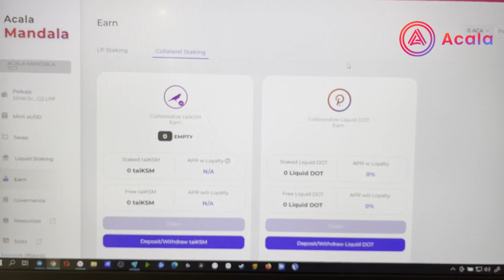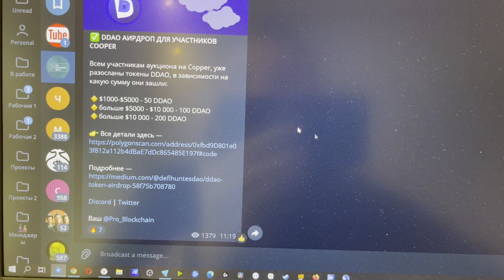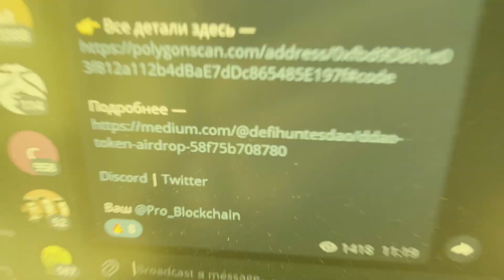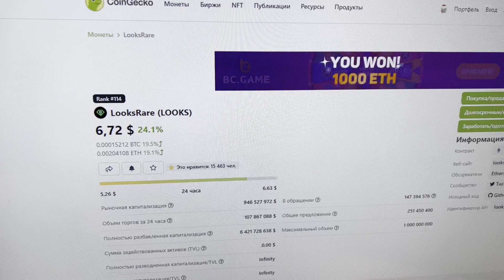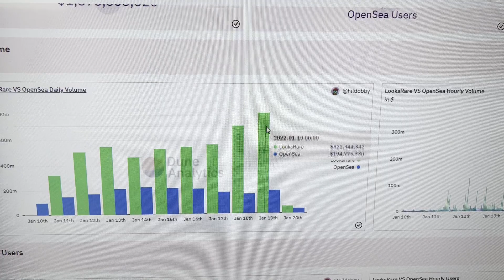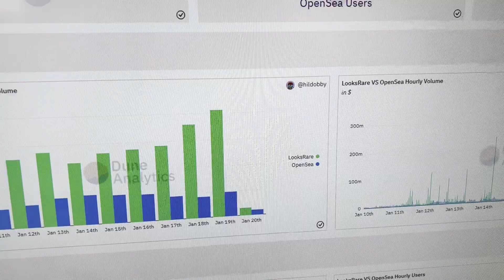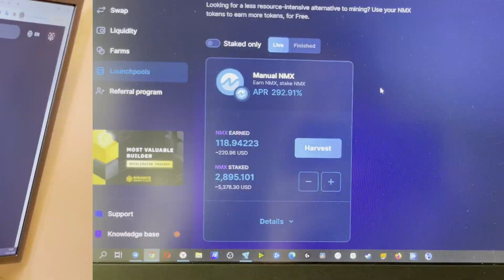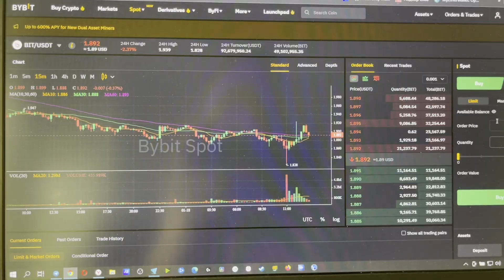НАША КРИПТО СТРАТЕГИЯ. ДРОП DDAO . ЧТО ДЕЛАТЬ С LOOKS ???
Чем мы пользуемся и Партнеры
ИНДЕКСЫ

Наши соц. сети и мерч